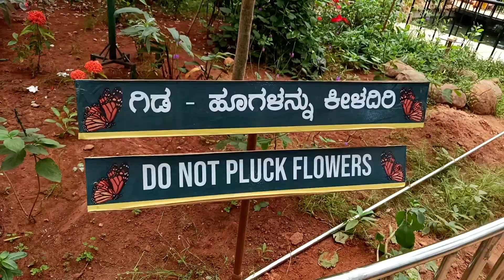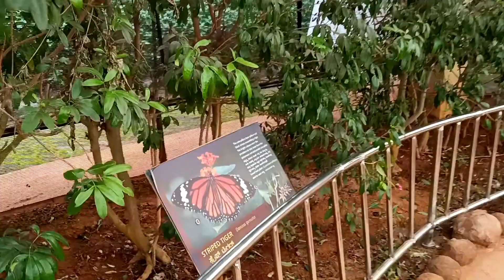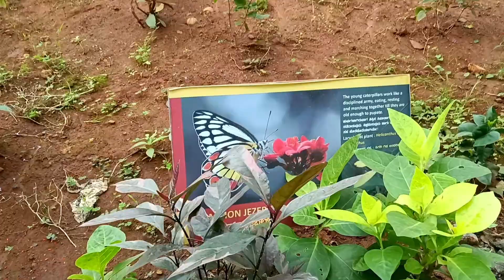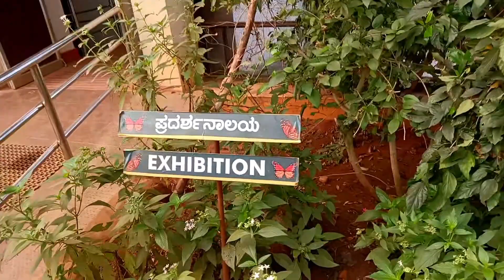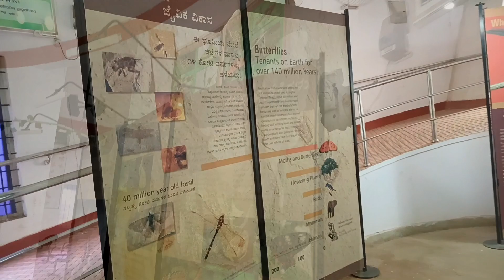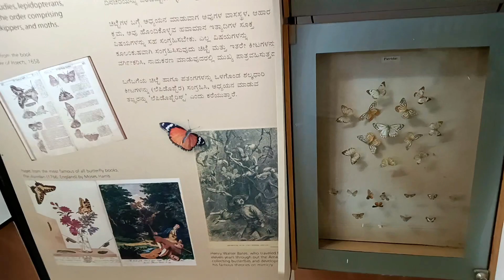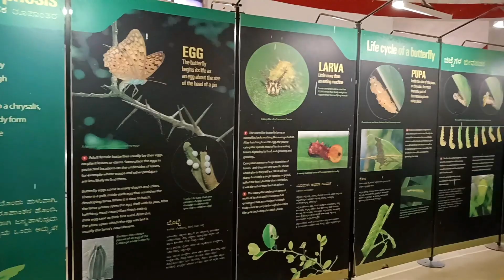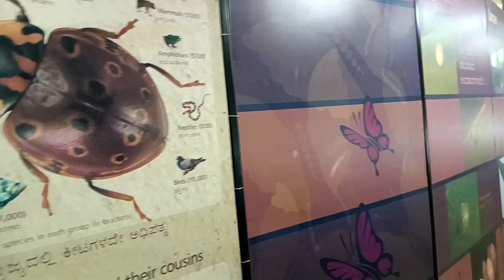Pretty Butterflies at Bannerghatta Butterfly Park | Tour Bengaluru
Hello friends and welcome to Tour Bengaluru. This video is on my visit to the  Butterfly Park at Bannerghtta Biological Park in Bangalore. This video is the first part of the Bannerghatta Butterfly Park followed by the second part being a more detailed video on the Butterfly Conservatory in the Butterfly Park.

It is worth noting that Bannerghatta Bautterfly Park is the first butterfly enclosure in India which was opened by  Kapil Sibal, the Union Minister of Science and Technology, on 25/22/2006.

The butterfly park in Bannerghatta occupies 7.5 acres (30,000 m2) and houses a butterfly conservatory, a museum, and an audiovisual room. The butterfly conservatory, a circular enclosure with a poly-carbonate roof, is 10,000 sq ft (1,000 m2) bearing an environment designed to support over twenty species of butterflies.

It is a humid tropical climate, with an artificial waterfall and appropriate flora to attract butterflies. The conservatory leads to a second and third dome, which houses a museum containing dioramas and exhibits of carefully preserved butterflies.

This video gives information regarding Bannerghatta Butterfly Park located at Bannerghatta National Park in Bangalore.  The video was shot on Realme 9i 5G mobile phone and edited using Kinemaster Android. Video best viewed in 1080p HD.

tourmangalore
Tourbengaluru
Bangalore
Bengaluru
ಕರ್ನಾಟಕ
Vlog
Bangalore Vlogger
बंगलोर
बंगलौर शहर
ಬೆಂಗಳೂರು ನಗರ
Indian Vlogger
Indian Youtuber
South India
Bangalore Vlog
Bannerghatta Biological Park
Bannerghatta
Bannerghatta Butterfly Park
Butterfly Park Bannerghatta